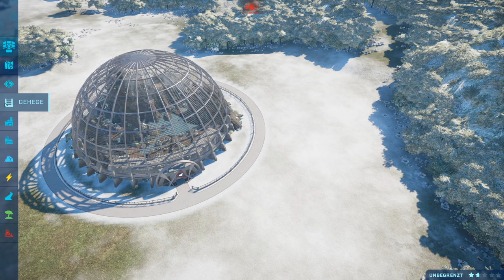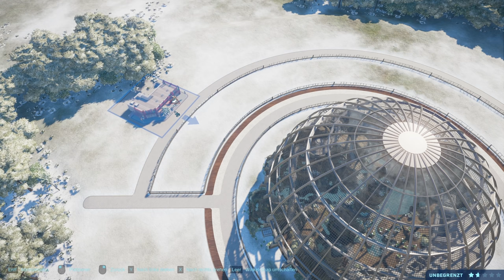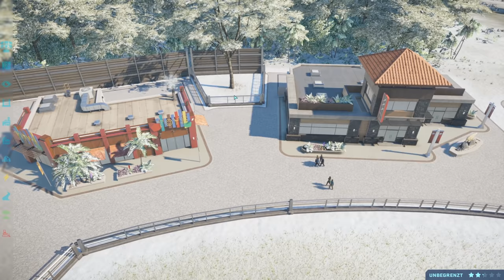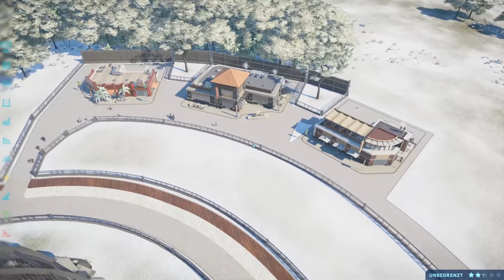Arctic Jurassic World #05 - Jurassic World Evolution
Die Modliste & das Savegame gibt es in der letzten Folge von diesem Projekt!